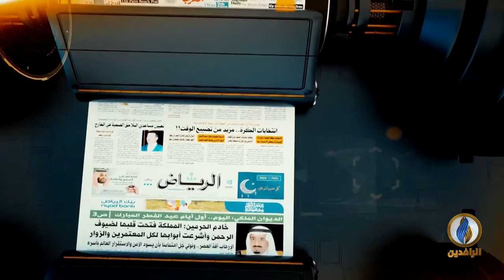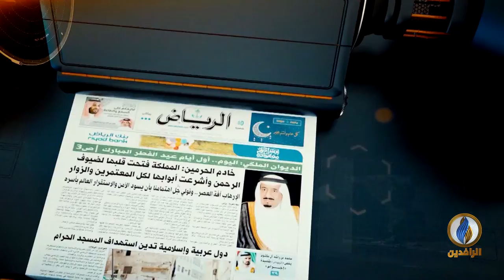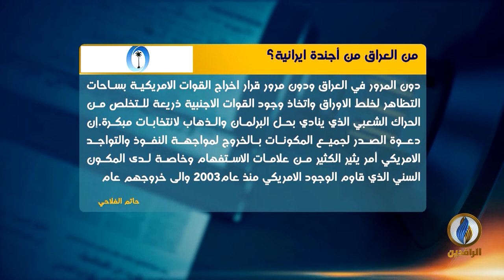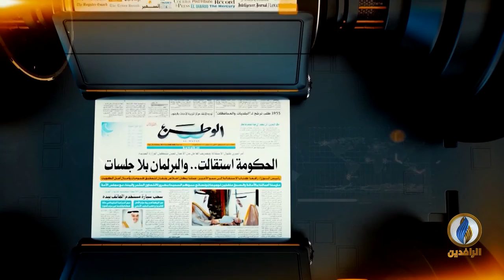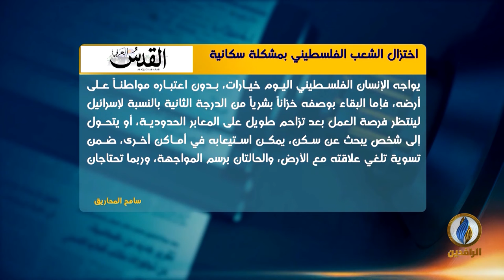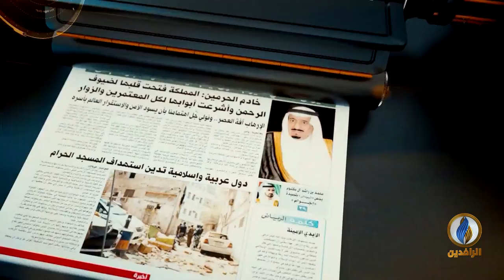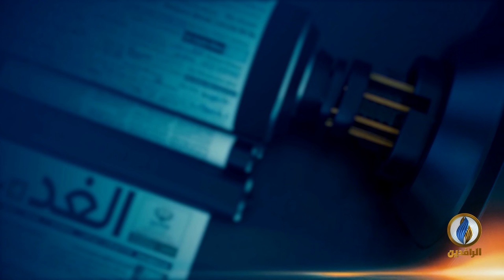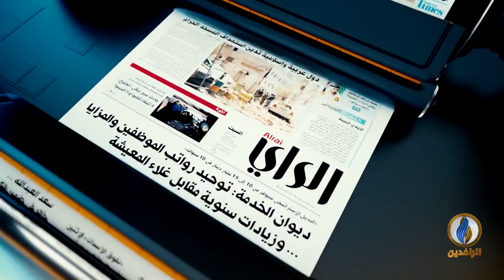صدى_الأقلام | 25 - 1 - 2020